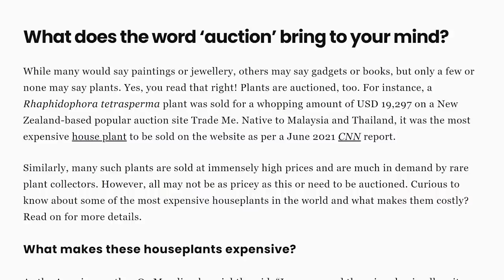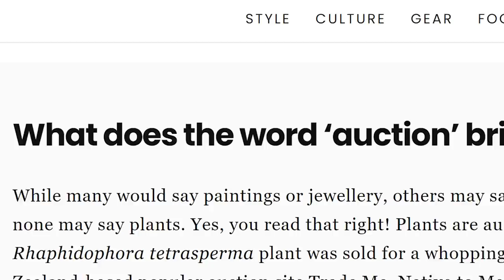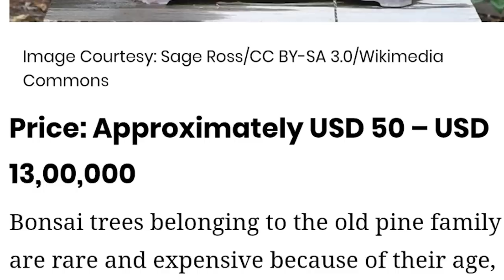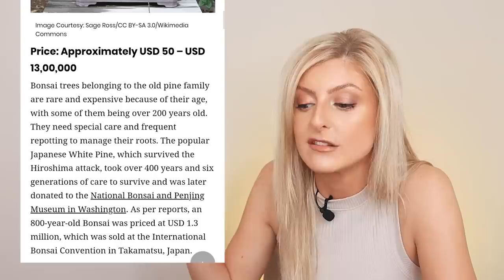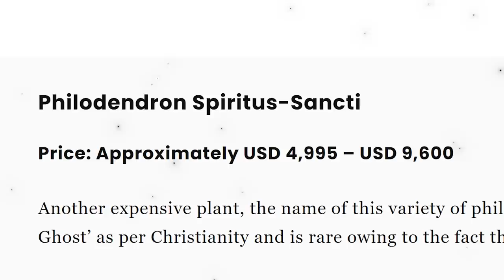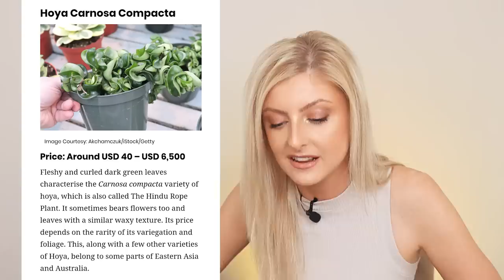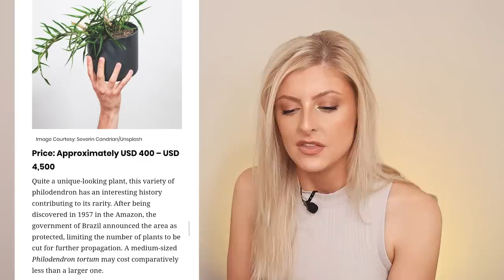WELL I GUESS WE'RE ALL RICH NOW!? | Dumb Houseplant Stuff Online #2